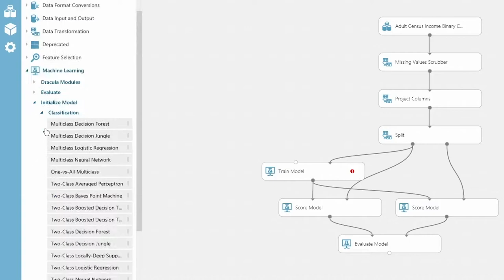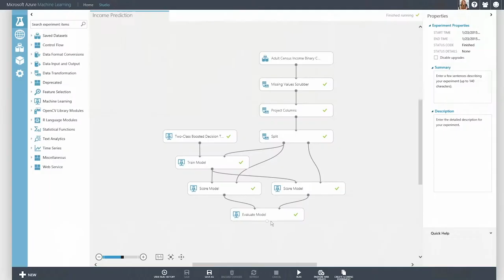Build, Deploy, and Share with Azure Machine Learning